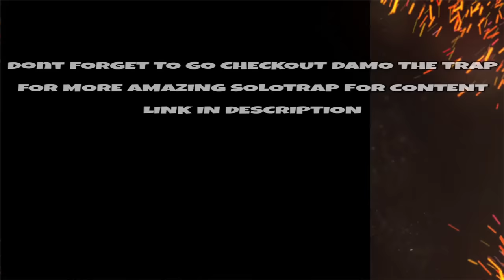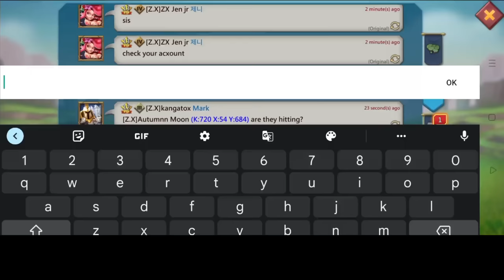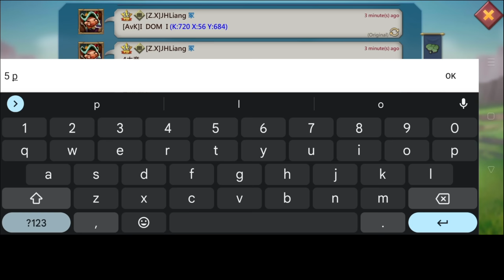THE EMPEROR I DOM I VS THE BALLS DEEP TRAP - DAMO SOLOTRAP ACTION IN K888 - Lords Mobile